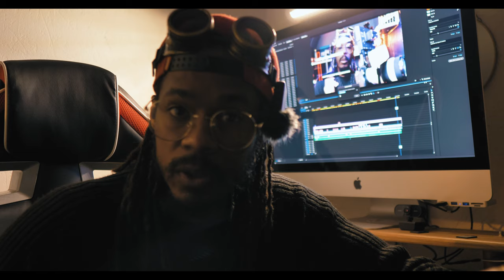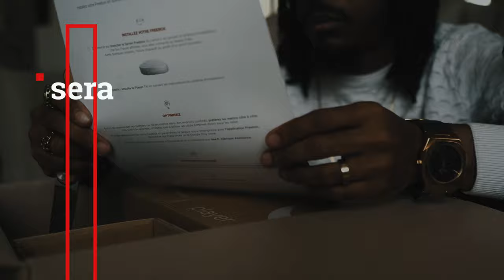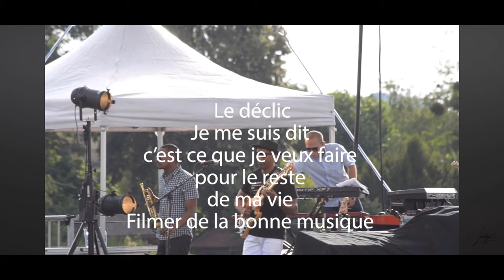les clés du succès. 3 objectifs pour réussir.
le but de cette vidéo est de partager avec toi ce que j'ai mit en place dans ma vie pour atteindre cet objectifs que l'on recherche tant. et si mes mots trouve écho  en  toi. je serai ravie de lire les tiens en commentaire.